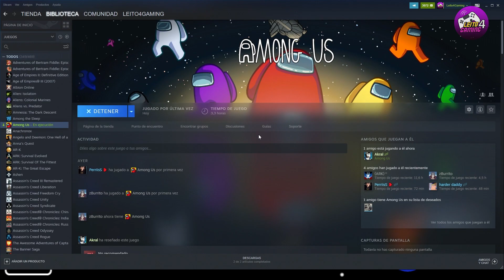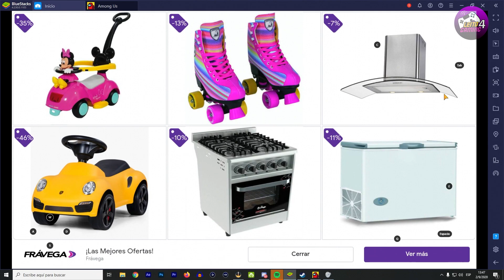CUAL ES LA DIFERENCIA ENTRE PC Y CELULAR? - AMONG US - DIFERENCIAS ENTRE VERSIONES?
Hola amigos, les traigo un video breve sobre las diferencias entre versiones de ambos dispositivos.
Sumense y dejen su comentario! :)